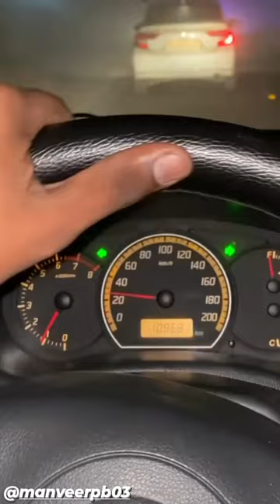21 January 2023